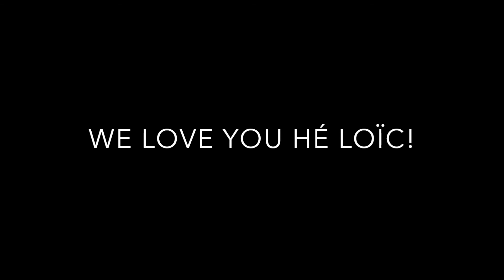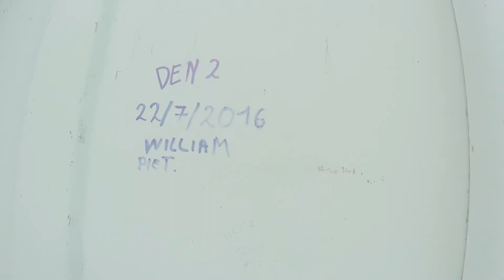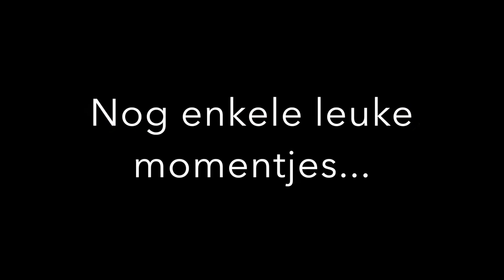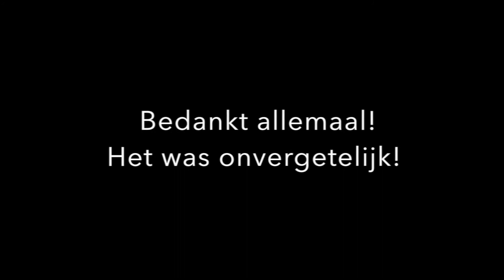DEN 2 Jan 1 van Brabant Grootkamp 2016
Lourdes - Pyreneeën - Montpellier